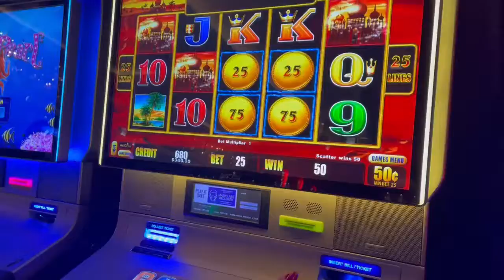Sahara Gold 4/4